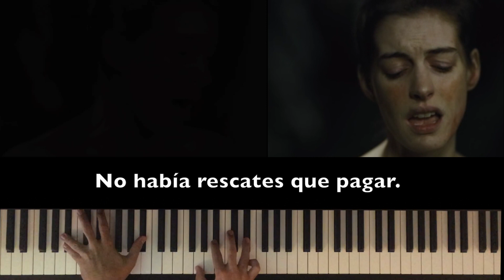I dreamed a dream (Les Misérables)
(Claude-Michel Schönberg).